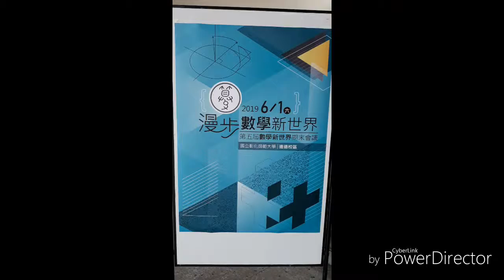第五屆期末會議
數學新世界「第五屆期末會議」